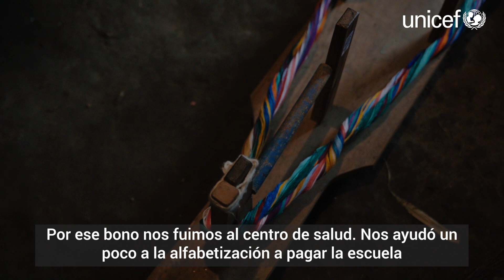Programa de Trasferencias Monetarias Condicionadas Bono Social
La protección social ayuda a las personas a hacer frente a crisis sociales y económicas.

En Guatemala desde el 2012, el Ministerio de Desarrollo Social implementó el Programa de Transferencias Monetarias Condicionadas Bono Social, el cual cubre a más de 150,000 hogares.

El canal oficial de YouTube de UNICEF es tu destino principal para conocer las últimas actualizaciones, documentales, llamamientos de celebridades y más sobre nuestro trabajo para hacer realidad los derechos de cada niño.